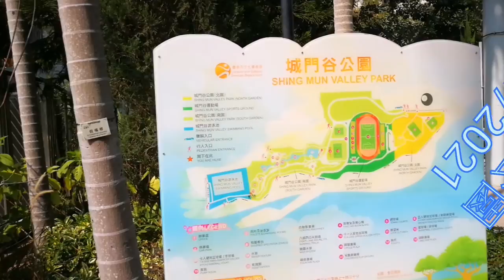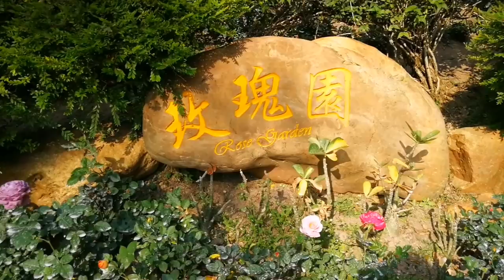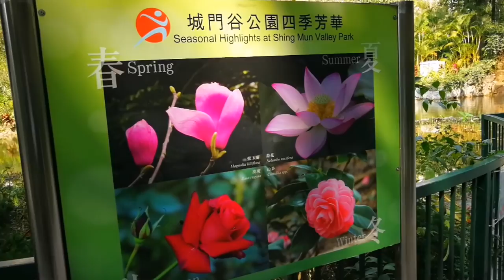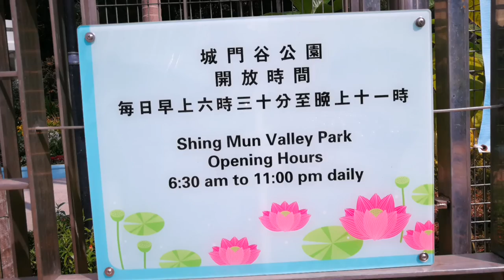隱世公園(城門谷公園)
城門谷公園景色優美怡人;有林蔭大樹也有各式各樣花草;雀鳥錦鯉烏龜在這裡可以找到!此公園隱藏鬧市之中又容易到達;既可由荃灣步往;也可由大窩口前往;只需十分鐘便可到達;十分適合一家大小消閒遊樂